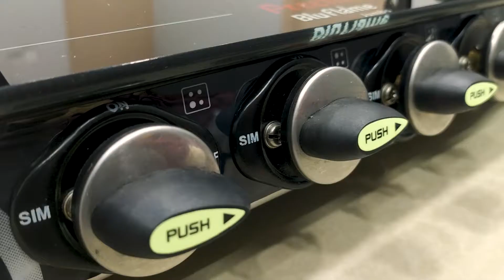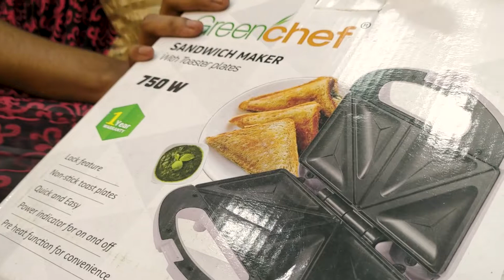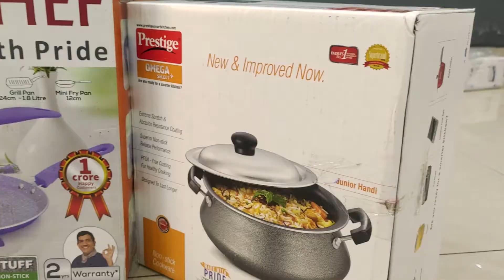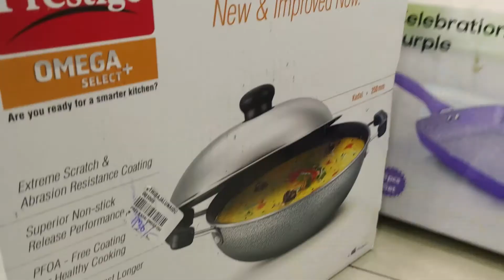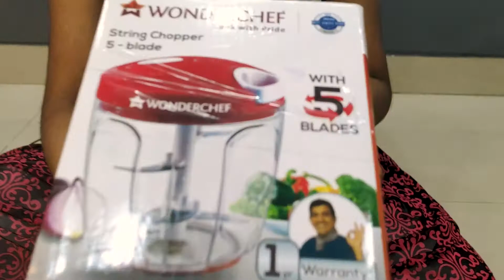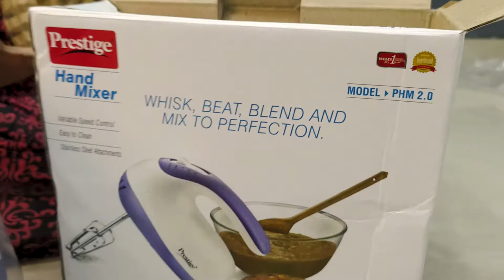New Kitchen Items Unboxing | Sibling cooks and zayn bakes Collections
In this Video I Have Showed all my new kitchen things and baking things which we bought in ethirajulu shopping vlog...i like to showed all the items unboxing to my subscribers...usually every girls like to buy kitchen things and organising our kitchen..i hope this video will help for few people to know the new organisors and kitchen items...enjoy this video guys...thank you